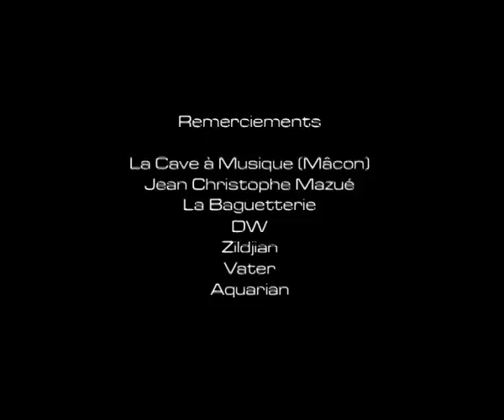Sebastien Rambaud drum solo "African Minouche"